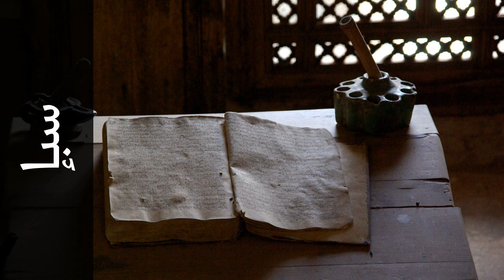سورة سبإ عبدالمحسن العبيكان - Surah Saba Abdulmohsin Al-Obaikan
استماع سورة سبإ  كاملة بدقة عالية للقارئ الشيخ عبدالمحسن العبيكان  - حفص عن عاصم  .

Surah Saba ( Sheba ) recited by Qari Abdulmohsin Al-Obaikan  - Rewayat Hafs A'n Assem .